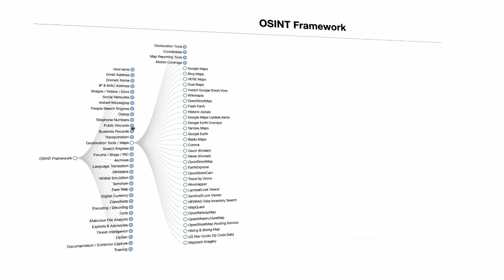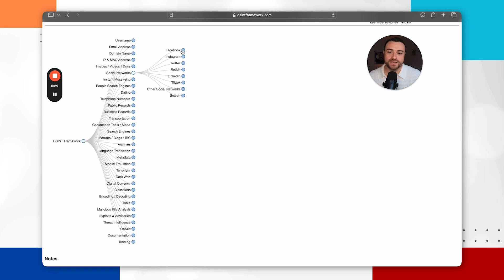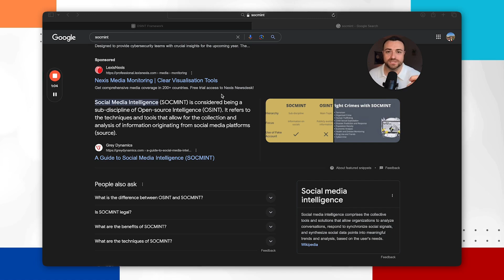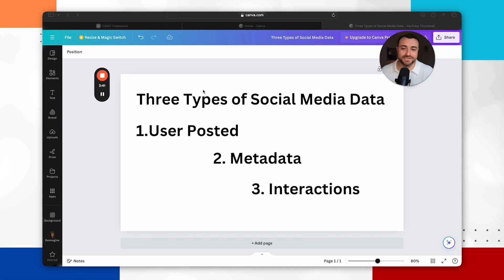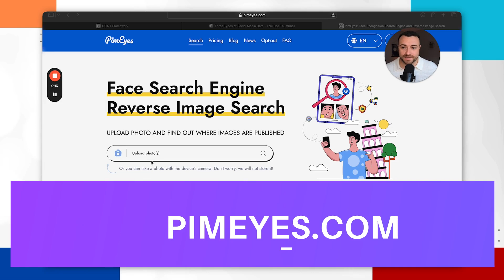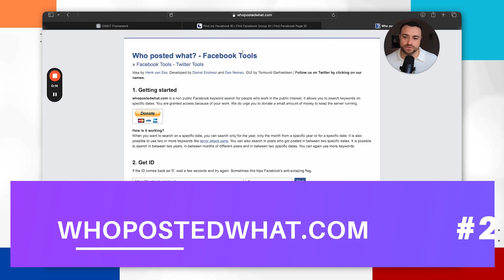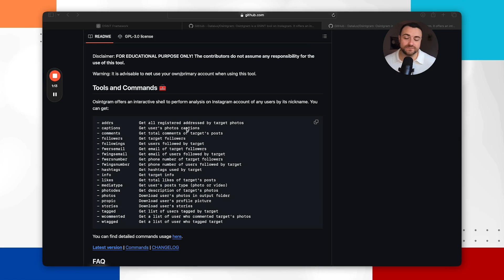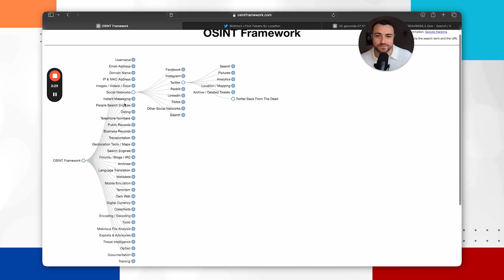How to Find Anyone Using OSINT!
AJ talks through what open source intelligence is and how you can use it to protect yourself online!

Looking to start your journey into a cybersecurity career?

Please go to our FREE membership site below 👇 which is hosted on Skool.com.

What's included:

- Access to Zero-to-Senior Security Analyst pathway course

- Access our “What skills are required for cybersecurity? course

- Network of likeminded individuals and industry experts to help you on your path

- Information on Cyber Security job roles and pay scales

- Access to monthly Q&A sessions

- Regular Updates on the latest Cyber Security News and Trends

- Huge discounts on CompTIA certification vouchers and bundles

Message us if you have any issues :)